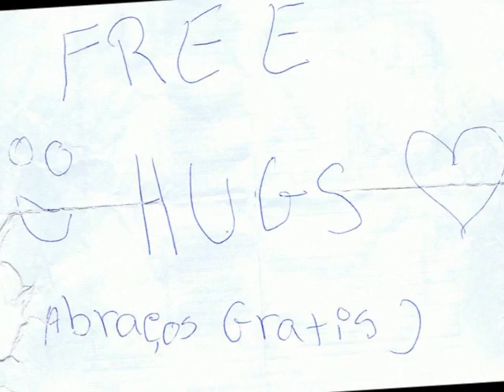AEJD (Grijó) XIII Encontro de EMRC (Fotos)